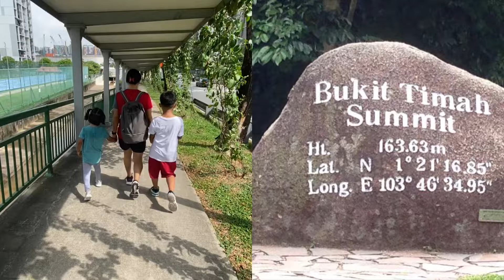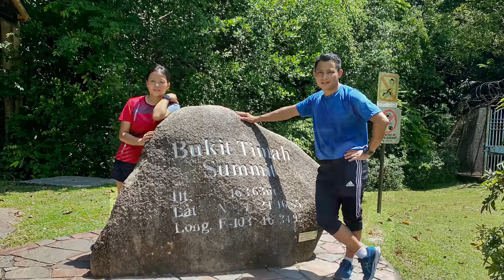Short hiking in BUKIT Timah hill. Singapore